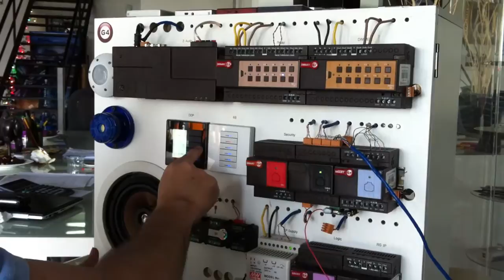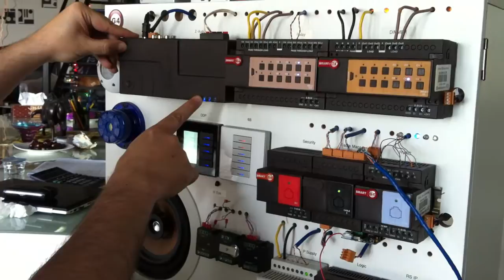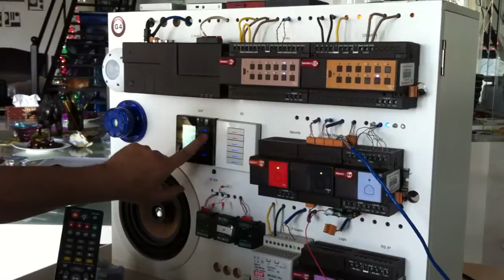Manually Programing Complete Smart-BUS G4 Home Automation system by Remote and Hand